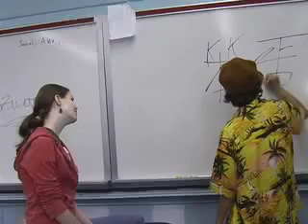Jake Learning how to write in Chinese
Speaking of DORKS! Jake has a Chinese infatuation. If anyone out there wants to help poor little Jakey reach out to China hit his yt account: jakeee11